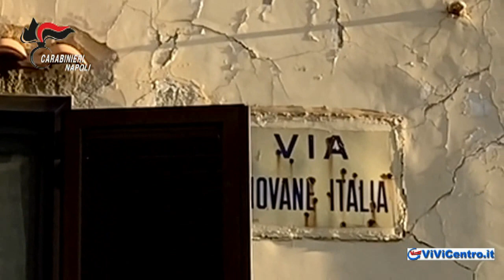TORRE ANNUNZIATA Vicinanza al cittadino e sicurezza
Per approfondire leggi l'articolo su vivicentro.it